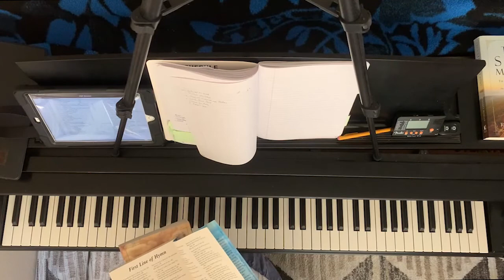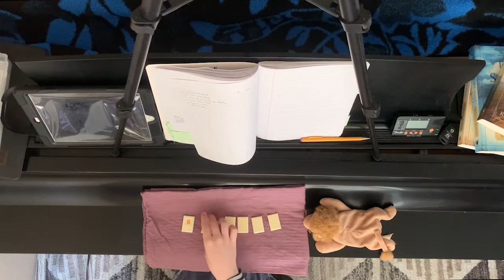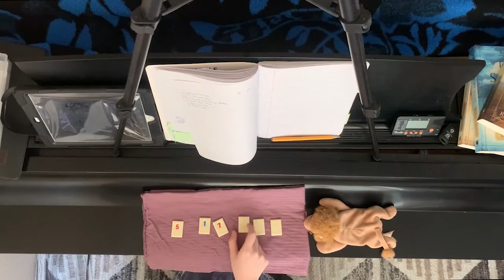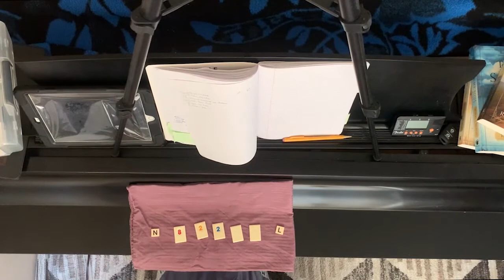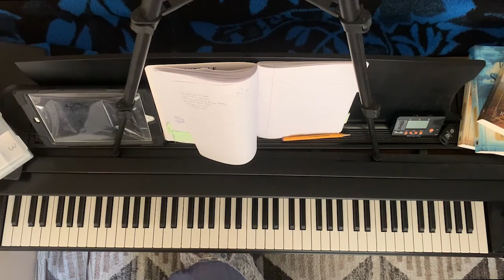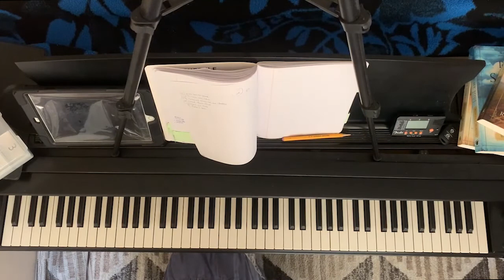Hymnprov 8: Hymn mashup hymn improvisation